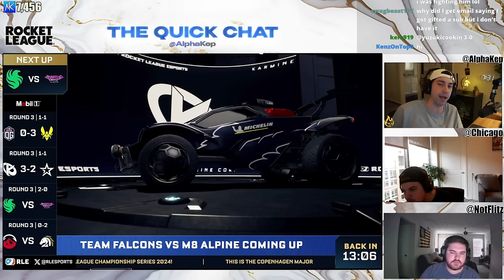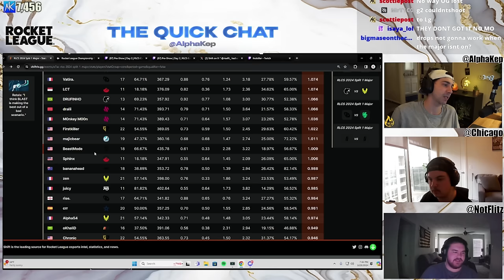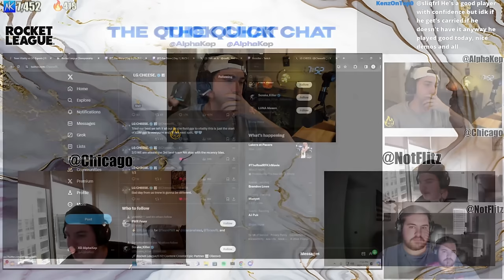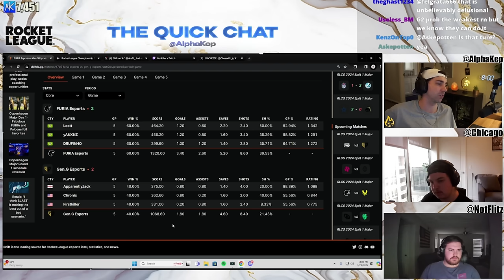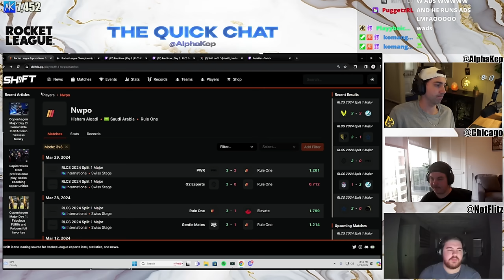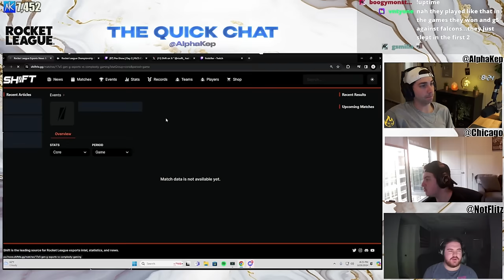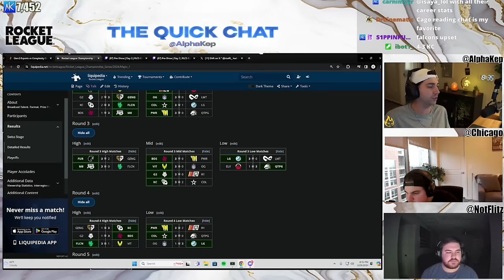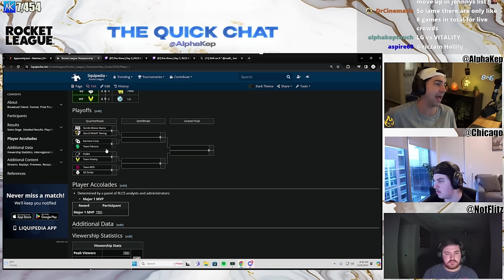VITALITY BARELY MAKE TOP 8 | CAN G2 & GENG WIN IT ALL? | "THE QUICK CHAT" Major Day 2 Recap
VITALITY BARELY MAKE TOP 8 | G2 & GENG WILL WIN IT ALL? | "THE QUICK CHAT" Major Day 2 Recap